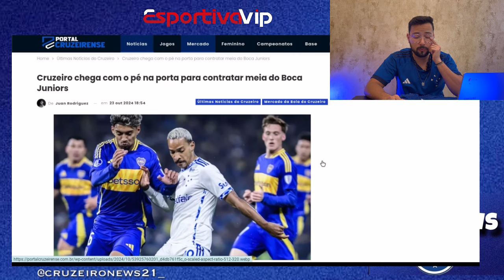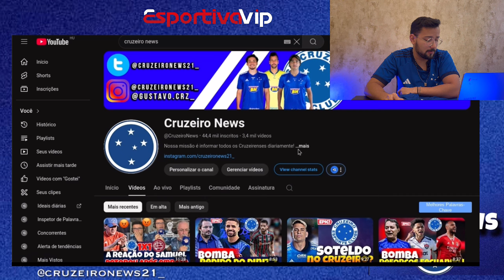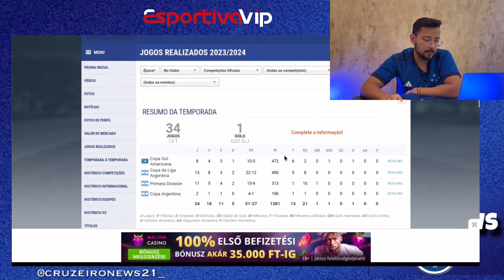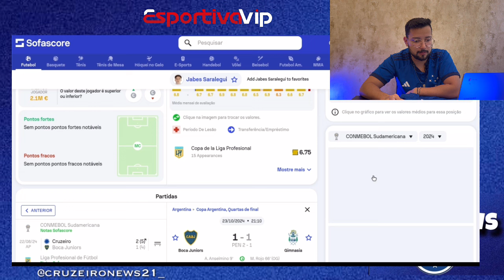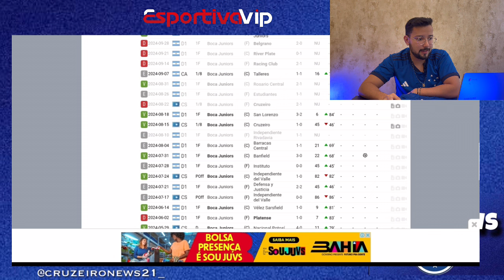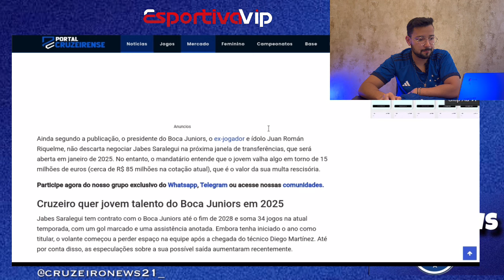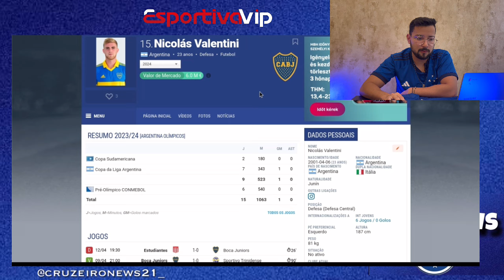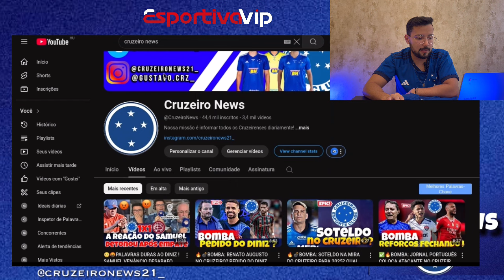✅🔥BOMBA: ARGENTINO DO BOCA JUNIORS AVANÇOU COM O CRUZEIRO PARA 2025? QUEM É ?